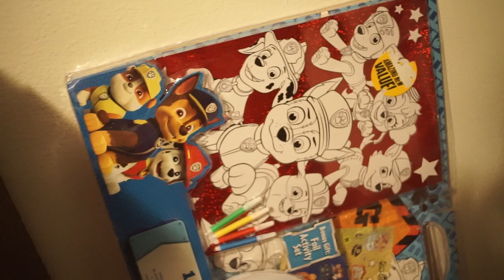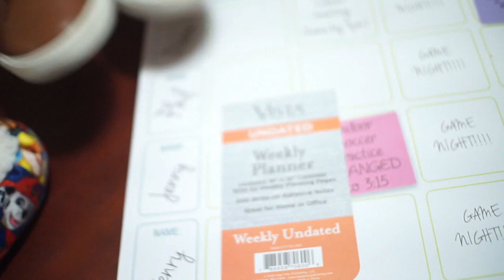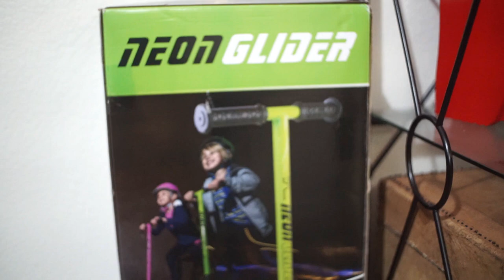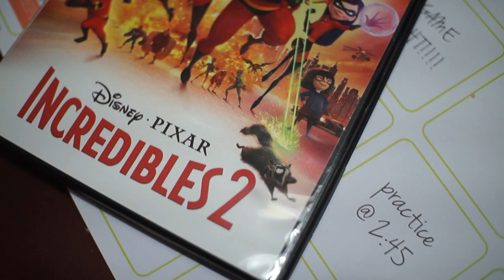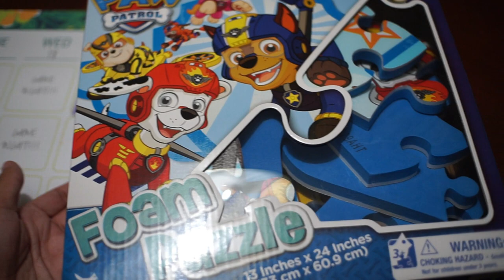What My 2 Year Old Got For Christmas! 2018